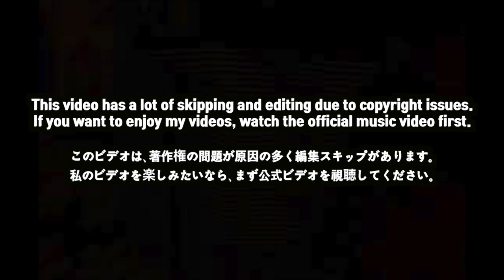[EXCLUSIVE]🇯🇵🇰🇷🔥Korean Hiphop Junkie react to SKY-HI - LUCE / THE FIRST TAKE (JPN/ENG SUB)